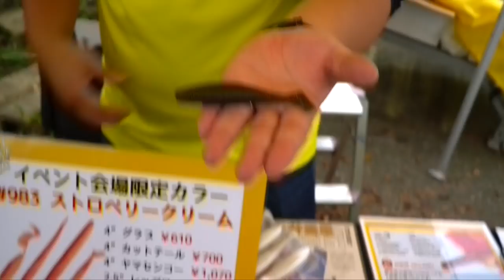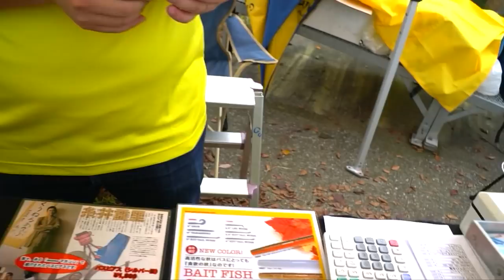2019年春、新登場！ゲーリーヤマモトの新しいワームを発見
ＳＵＢ！2019年春、新登場！ゲーリーヤマモトの新しいワームを発見 ！って事で亀山ダムで開催された青木大介×キャスティングカップの会場にあったゲーリーヤマモトブースに行って来ましたよ〜！
来年登場予定の小型のハートテールを見せて貰いました〜！

２０１８年はシマノの18ステラとダイワの18イグジストの最高級リール対決に注目ですが、その他にも注目の新製品が盛り沢山です。釣光TVの気になっている釣具はシマノのバンタムMGL、ダイワのタトゥーラーエリートにイマカツやジャッカルの新作ルアー、話題のグラススピニングなどなど、、、今年もバス釣り中心に買いに買って釣りに釣っていく予定でーす！